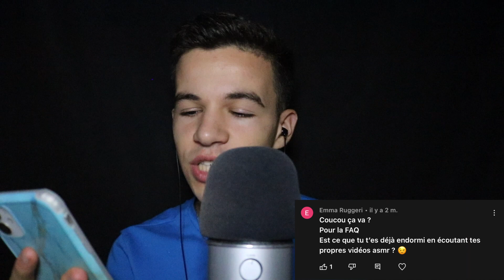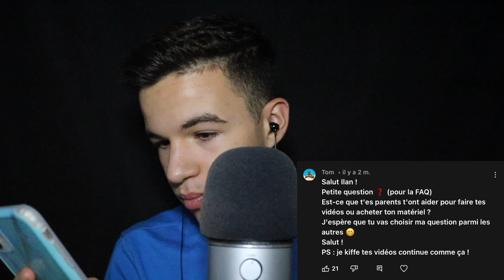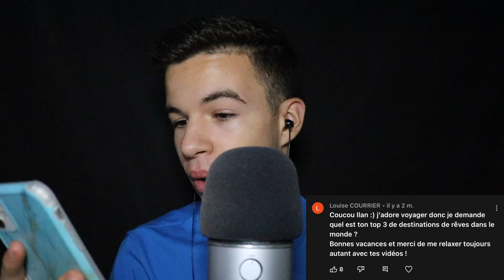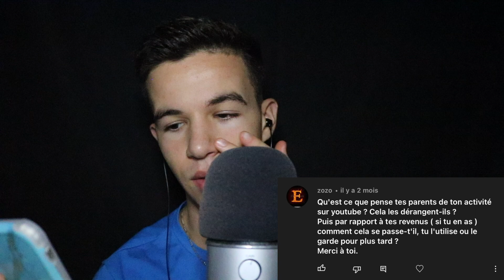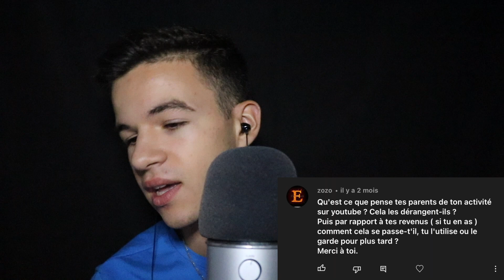ASMR | FAQ ! 💬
Code promotionnel : ILANMC15 : -15% jusqu'au 16 octobre + frais de port offerts !

Mon code parrainage WeWard : +LAN-SdVmx

Bienvenue sur ma chaîne! Ici tu trouveras des vidéos ASMR qui t’aideront à te sentir a l’aise, à te relaxer et à t’apaiser. ✨

Pour moi l’ASMR c’est une technique de détente et de relaxation pour dormir, j’ai découvert l’ASMR il y a environ 3 ans. La première fois que j’en ai écouté, je n’aimais pas ça de tout... Mais à force d’en écouter j’ai commencé à adorer. Et je me suis lancé sur YouTube. Aujourd’hui vous êtes plusieurs milliers à me suivre ce que me rend vraiment heureux. 😍

Me contacter ?

➤ snap : ilanasmr_ytb
➤ vinted : ilan.fsh
Matériels utilisés ?

🎙/ Tascam dr-05 & Blue yeti & Fifine K678
🎥/ Canon eos 750d
🎬/ Final Cut Pro sur iMac
Qui suis-je ?

➤ je m’appelle Ilan
➤ je suis né en 2006
➤ j’adore le montage vidéo
Ça sera tout, pour le planning des vidéos, j’essaye de vous en poster le vendredi (mais pas que) à 21h.

Je vous fais pleins de gros bisous et je vous dis à bientôt ! 😘